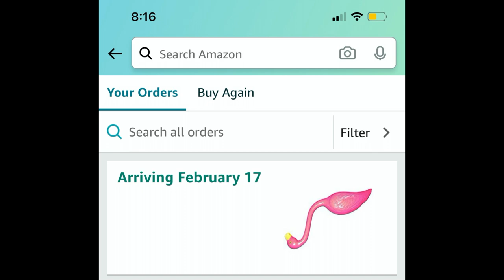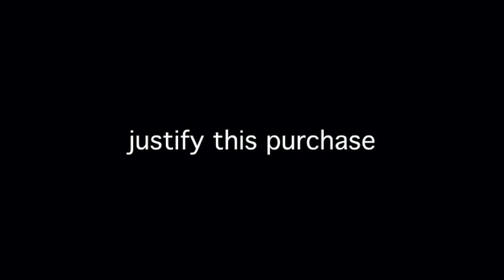Meet Harold, My Pet Flamingo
everyone say hi